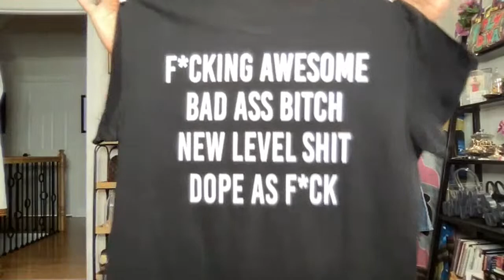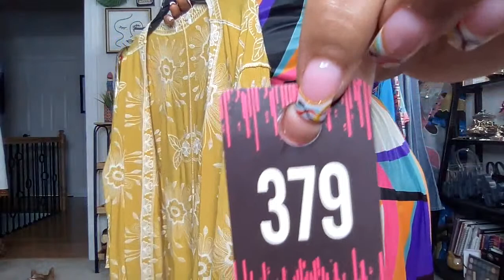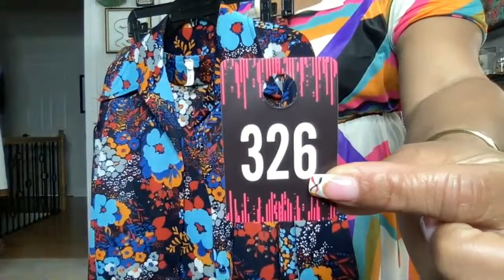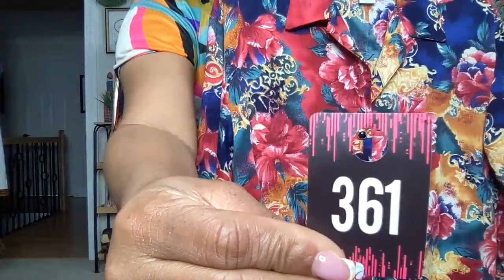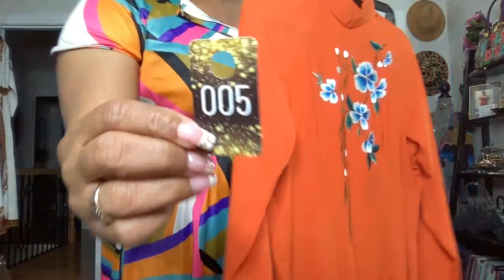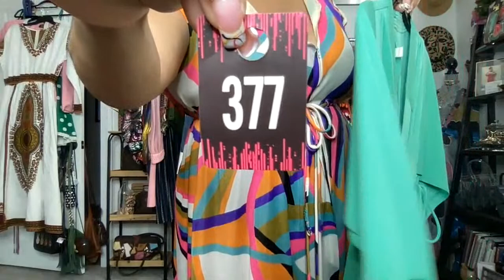♻️ LIVE GOOD TIMES & 70s SALE WITH ECLECTICNISTA ♻️ 3/13/2022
YOUTUBE GOODTIMES & the 70s Inspired Fashion with Eclecticnista Live sale rules

Welcome to the Live NISTA University GOODTIMES/ 70S Inspired Sale!!

How To Make a Purchase: Please type SOLD along with the ITEM Number ex: SOLD #000. Any other word format will not be acknowledged.

The virtual assistant will ANNOUNCE the customer whose post they see first in the chat that types SOLD along with the ITEM NUMBER correctly. If needed a second person will be the runner-up of the item.

How To Make a Payment:
Acceptable Payment Methods Only :

All payments are to be made no later than 12 pm est the next day. If your payment is not received within the time frame, the item then becomes available for the second runner-up.
Layaway and After pay is NOT accepted.
 $10 shipping fee and $1 for each additional piece. If purchasing a coat your shipping price will be higher.

Xoxo,
Steph aka "Professor Nista" 💜